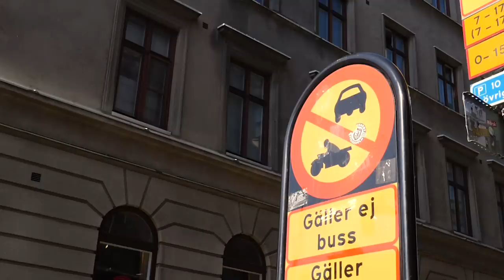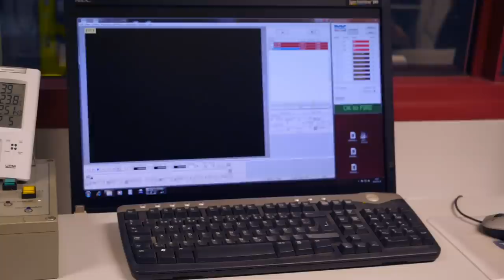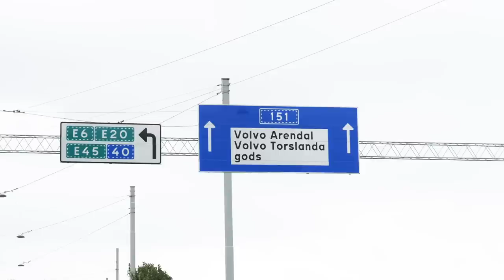The Next Step For Bike Helmet Safety?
Volvo and POC have been collaborating for a few years to create improve safety on the roads. Their most recent collaboration concerns collisions between cyclists and cars, and they hope to use this data to reduce the chances of injury and death when crashes occur.

In association with POC.

Check out the latest addition to our 5-star rated GCN Fan Kit! Great value with none of the sacrifice

In an ideal world cars and bikes would never come into contact with each other, so what other technological innovations would you like to see that improves cycling safety?

If you'd like to contribute captions and video info in your language, here's the

Aiko - Calm Shores
Follow The Tracks - Mochas
Prologue - Brendon Moeller